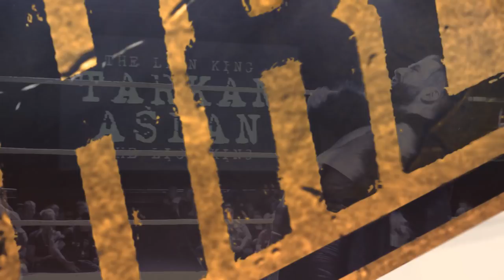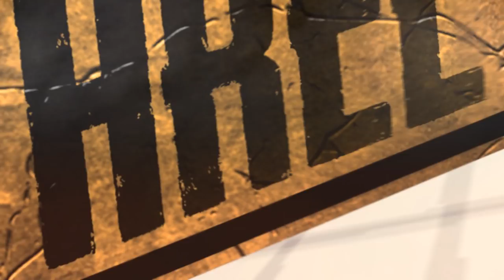GWF Three Count Ep 6 - "The King, You Douches" - Season 2 with English Commentary & Subtitles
WATCH LIVE: GWF Revenge on Saturday (Oct 6th, 2018)

CARD

Tarkan Aslan vs. Cash Money Erkan
Kati Libra & Wesna vs. Dark Society Vol. 2.0 (Just Rambo & Crazy Sexy Mike)

English Commentary by Dave Bradshaw